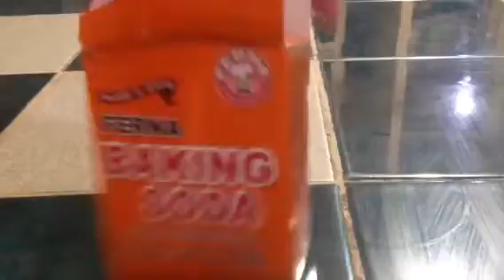How to Make Slime using Clear Liquid Glue and Baking Soda!!!